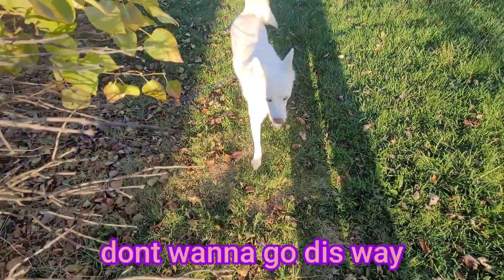Talking Husky Mad About Being Stuck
Talking Husky is Mad that she's stuck. A few weeks ago, Fifi was in the neighbor's yard. There was a perfect storm of events thst made it possible for her to wiggle under the wood fence. There was a lot of rain, and the dogs run back and forth so it's trampled down as it is. I turned my back for not even 2 minutes, and she was gone.

Ever since then, she has been outside on her lead only, during work hours. Unfortunately, she hates it and knows how to frustrate me.

Here's some of the times she's gotten stuck. She denies doing it on purpose but I think otherwise.